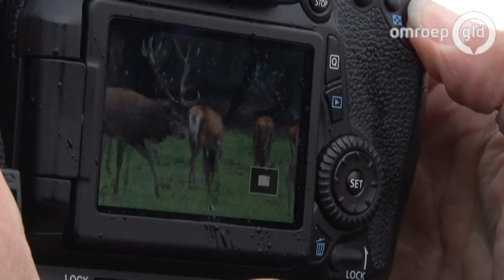'Selfiehert' Hubertus lokt honderden fotografen naar Hoge Veluwe